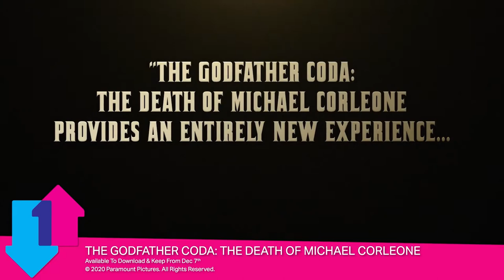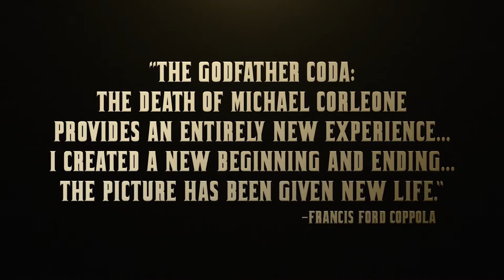The Official Film Chart | The UK Top 10 (December 2nd)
We're back for another rundown of the best movies and entertainment to own on Blu-Ray, DVD & Digital this week - and there are some awesome titles IN THE MIX!

This week – TheRiseOfSkywalker strikes back and Disney’s Mulan loses the honor of staying at No. 1 - because TheGrinch, LastChristmas, & Elf are on hand to usher in the Christmas festivities!

Future of the Force brings together a team of devoted Pop Culture fans from around the world with the aim of sharing opinions on the latest movies, television shows, trailers, books, music, merchandise, events, and fan interactions from the entertainment industry. If you want News, Opinions & Reviews on Movies, TV, Books & Toys we've got you covered!

You can buy any of the titles featured in the Top 10

The Official Film Chart, the first weekly chart in the world to count movie downloads, is published weekly at noon on Wednesdays. Check out the Top 10 Countdown above.

Want up-to-the-minute entertainment news and featured articles? Just hit “Like” on our Facebook page and “Follow” us on our dedicated Future of the Force Instagram, Twitter, and YouTube channels.